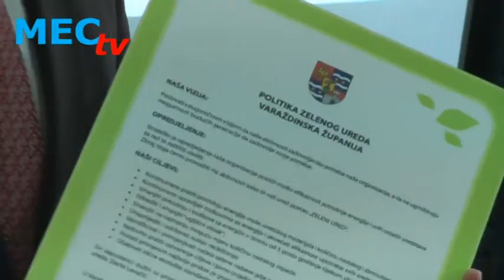Stručni skup - Obnovljivi izvori energije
Elektrostrojarska škola Varaždin